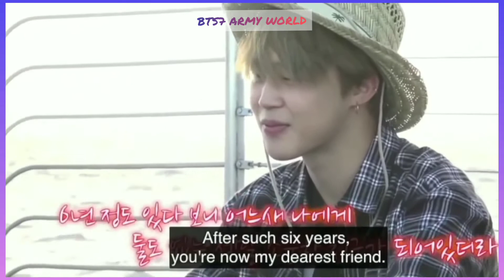Vmin moments 💜🌈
Hello Army's 💜
Here you can enjoy Vmin moments 💜🌈
Jimin+taetae= taemin 💜 forever soulmate 🎉
I hope their friendship will live last long🌈💜🥰
They make my day💜
I hope they never change 💜
So beautiful Vmin soulmate forever 💜🌈🥰